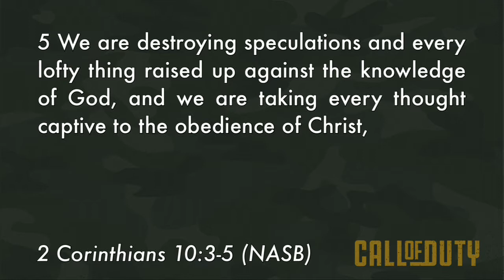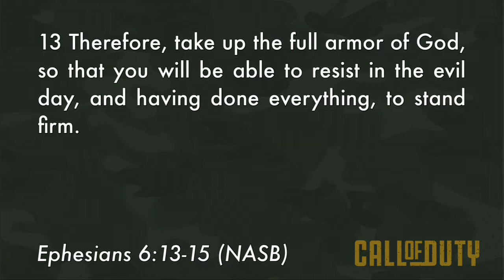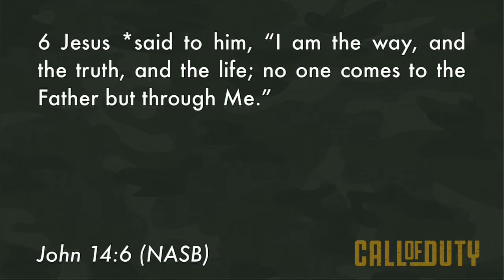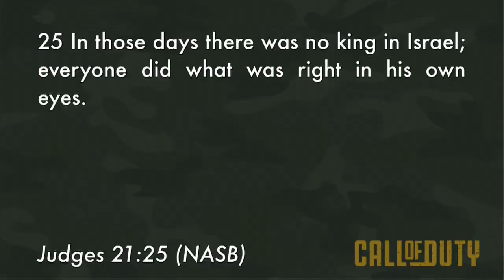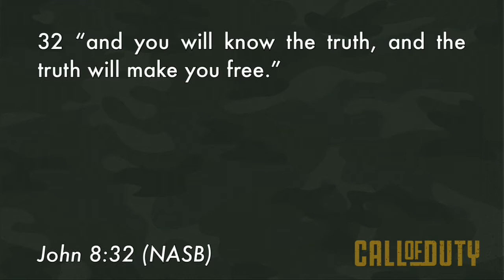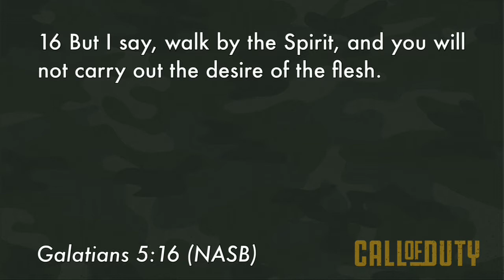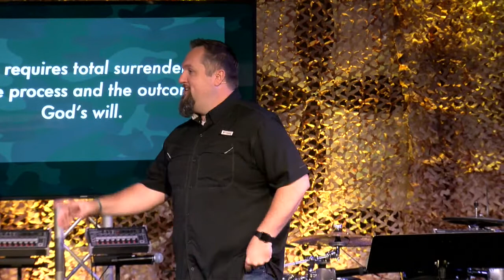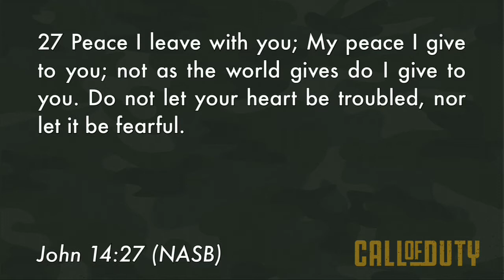Call Of Duty Part 2 With Josh Arrington